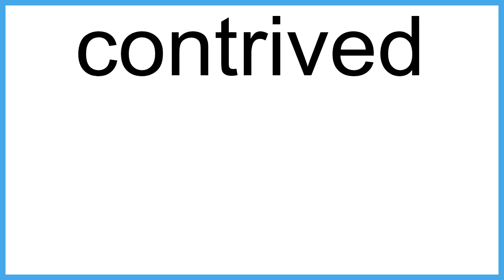contrived meaning | Vocabulary for Kids | Children's Dictionary | Learn English Vocabulary